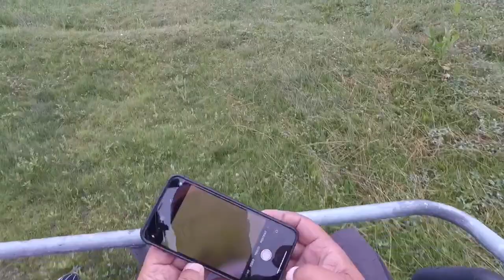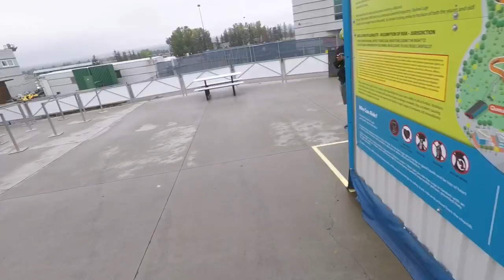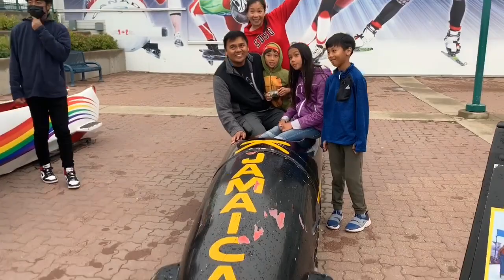SD Fil-Am Pathfinders: Skyline Luge Calgary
One of the Fun Highlights Of Oshkosh ‘19 Roadtrip